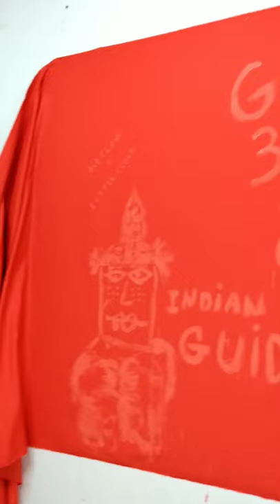Smoke's by Yonko Kuchera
New Large painting
58" x 120" on reddenim

house paint and graphite pencil

Original one of a kind painting
by yonkokuchera

Kuchera was featured in the
Sunday New York Times
Link to NYTimes article:

ABOUT ME
I am an American Slovak fine art painter who lives in New York City. I am a member of the Czechoslovak Society of Arts and Sciences. My Folk-Pop paintings use bright colors and comic-like imagery to make the viewer feel something special, every viewer has a different viewpoint. I like to paint in series of at least twelve to start with and keep on revisiting each series when I have an upcoming show or if a collector calls and asks for a painting in a particular series.

    Saul Steinberg, Alex Katz, Tom Wesselmann and George Condo are a few of my fellow artists that I get inspired by. Old school and new school tools and techniques are used for my new works and are a mix of pen, ink, oils, and pencils and then brought into my ipad for the final prep for making the master painting.

An original one of a kind master digital painting is made then archived, cataloged and made ready for purchase.

My Inspiration
I am little Johnny Slovak and I sit on a bench painting many wonderful paintings as many as I can. Never really fitting in with any social scene, I had to create my own little world the best I can. I make paintings of funny people and lots of silly things, this makes people think of larger things. When I feel the brush as I paint on wood it completes a circuit of cause and effect. As people see my paintings they feel joy and happiness. Oh, the times the called me Yonko and circled me in jest, I now embrace that name that was once a funny poke towards me. I now call myself Mr. Yonko the painter of many happy things.